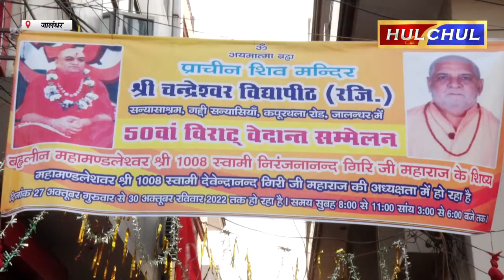Hulchul TV :प्राचीन शिव मंदिर श्री चंद्रेश्वर विद्यापीठ संन्यास आश्रम में 50वें विराट वेदांत सम्मेलन